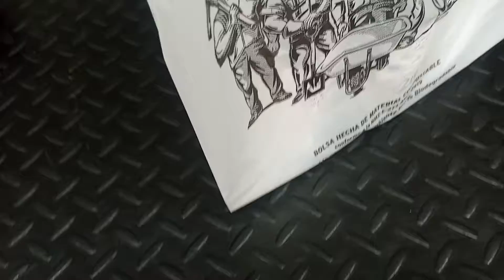FILY RECY acude a TECNOPARTES